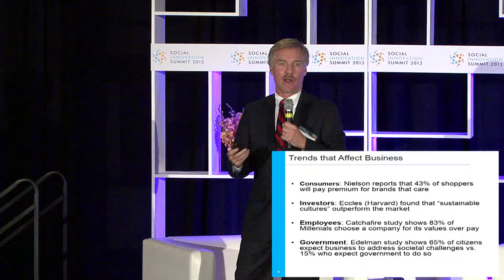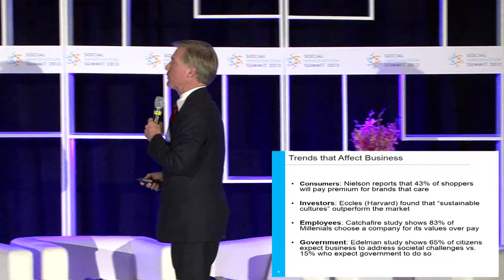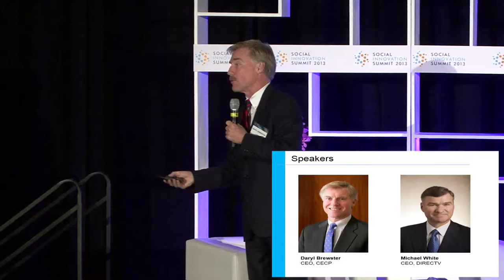Leadership From The Boardroom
Michael White, Chairman, President, and Chief Executive Officer – DIRECTV
Moderator: Daryl Brewster, Chief Executive Officer – CECP

Social Innovation Summit, Silicon Valley